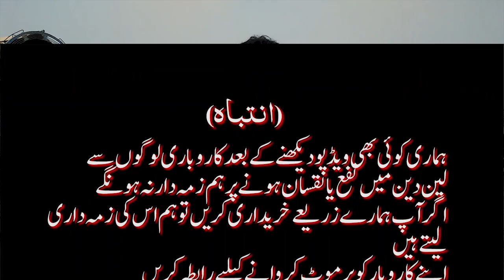Sahiwal & Cholistani Beautiful Cow Calf Bachrian Market In Punjab Luddan Mandi / Luddan Mandi.PK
We would like to Show Love and Respect towards Animal's. Theme of Moweshi Mandi Pakistan is to Update our Members and Loyal Subscribers about Luddan to Karachi Cow and Bakra Mandi Prices of Sacrificial Animals.
We offer cattle farms and goat farms coverage with high quality photography and video-graphy in amazingly free marketing and promotion.
Loving pets is our passion and we believe, 'love with pets never ends'.

bakra mandi pakistan
Nili Ki Jhotian
NIli KI Kattian
Buffalo Mandi
Nili Buffalo
Nili Ravi Baffalo
Pure Nili Baffalo
Goat Farming
Pure Nili Young Buffalo
Colistani Bachra
lahore bakra mandi
Luddan Bakra Mandi
Beutiful Kattian
Luddan Cow Mandi
Pure Nili Bull
Young Nili Bull
Nili Ki Mandi
Luddan Buffalo Mandi

►Eid k baad Luddan Cow Mandi ki latest update | Kheerayy janwar | 28 July latest update on Wednesday